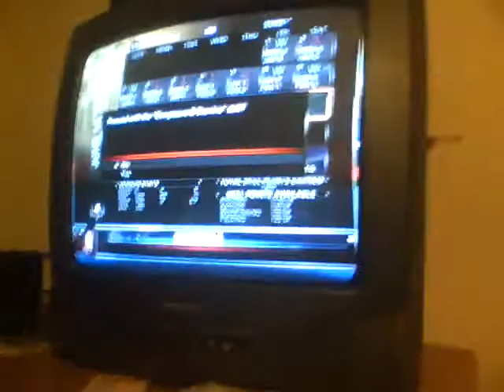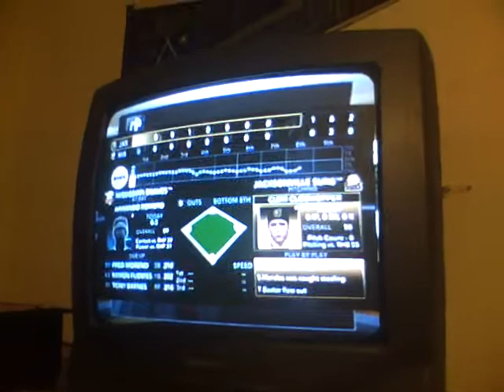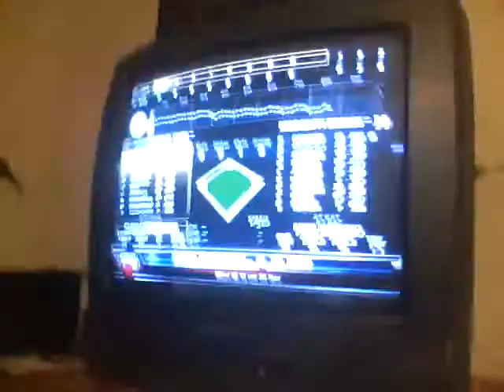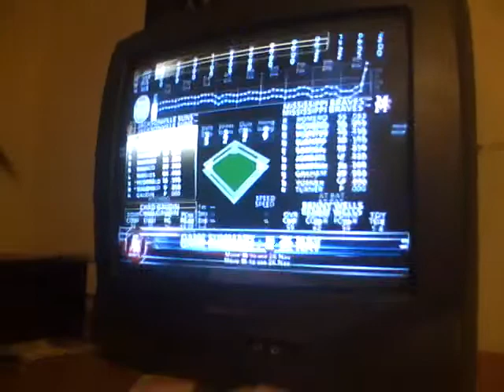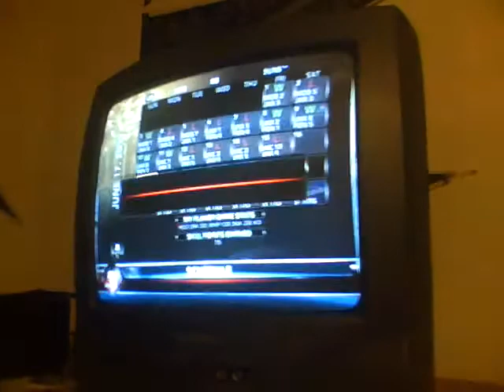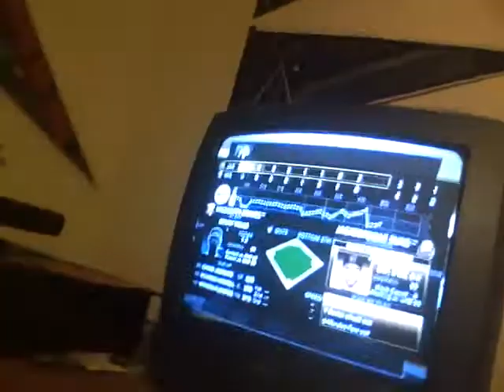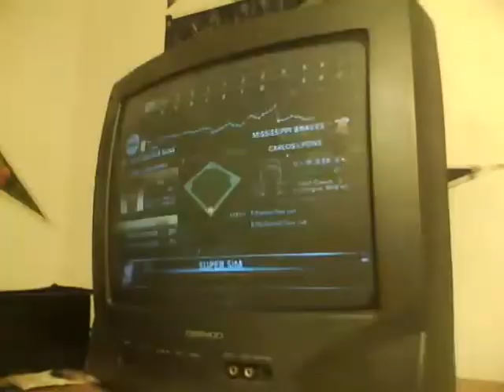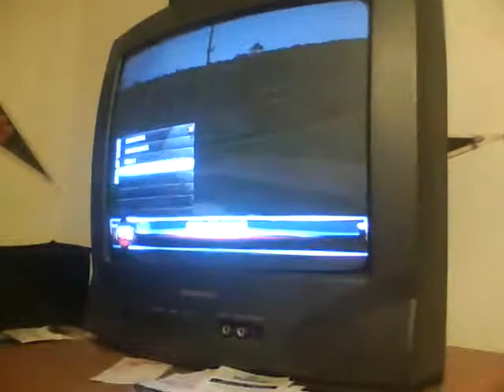Clem Clodhopper My Player Ep 3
Training+Games vs Braves